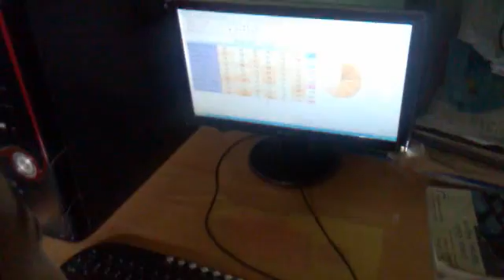36290115 K.G.N. COMPUTER CLASSES ITAWA 2016 - Center Decoration